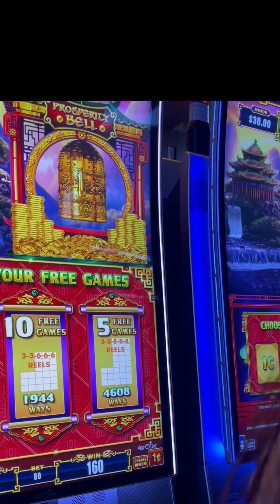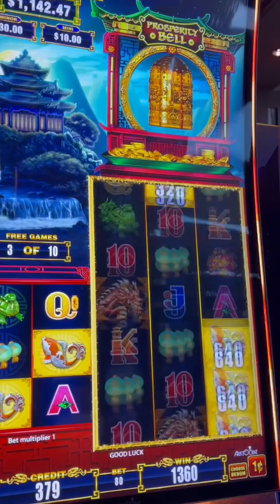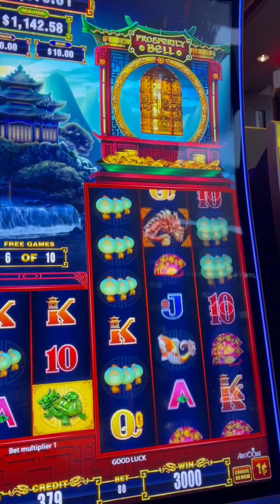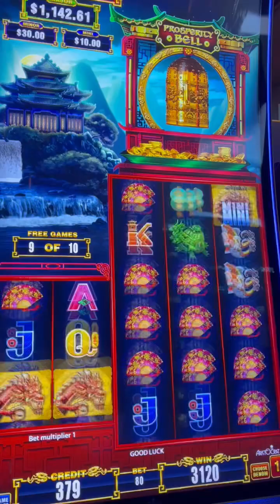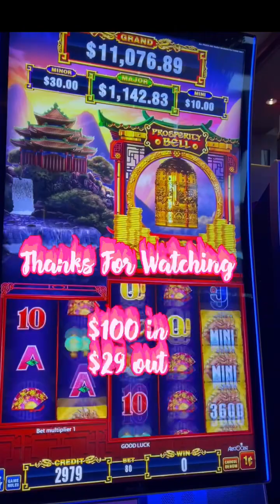$100 MEETS PROSPERITY BELL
Prosperity Bell $100 in let’s see how it rolls